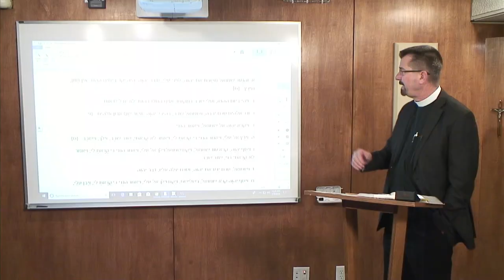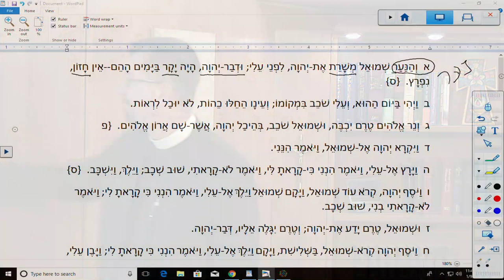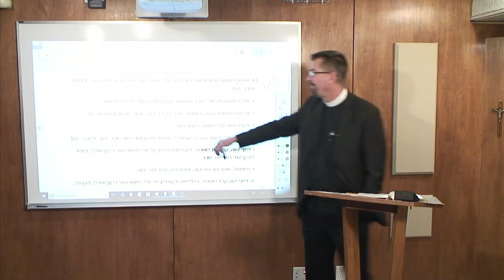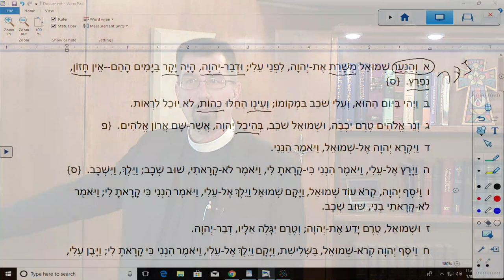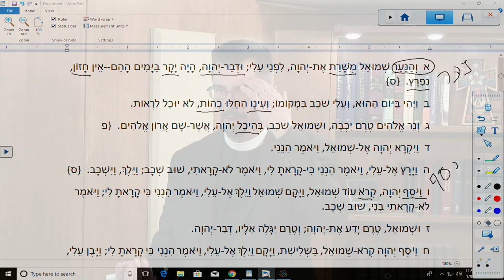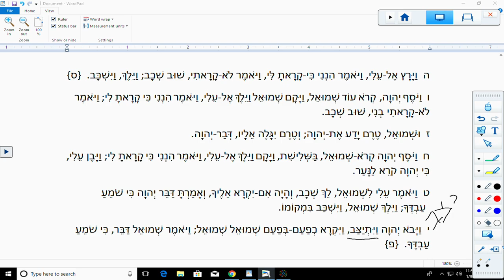Lectionary Podcast-Epiphany 2-Series B-Old Testament-with Dr. Jeffrey Pulse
1 Samuel 3:1-10 with Dr. Jeffrey Pulse